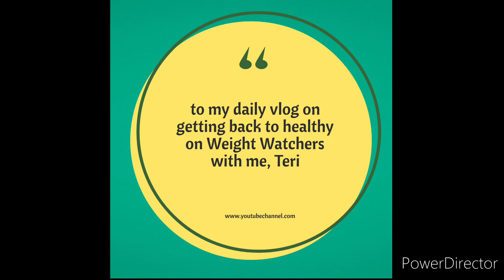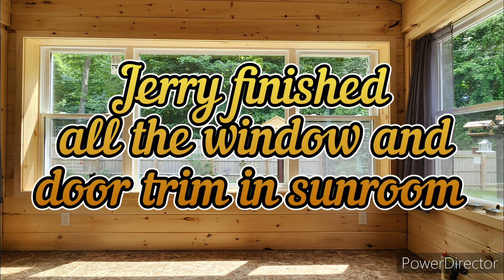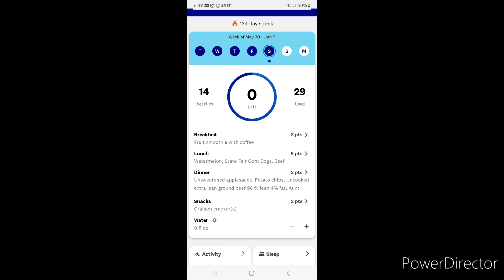Welcome to my daily vlog 💓 on Weight Watchers with me, Teri 💓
Hi 👋 I'm Teri, and I live in Michigan with my husband Jerry and our kitty cat.

I post daily vlogs on my eating and snippets of my day.